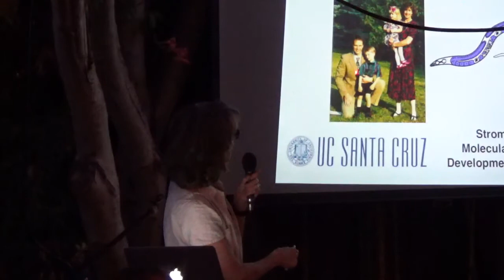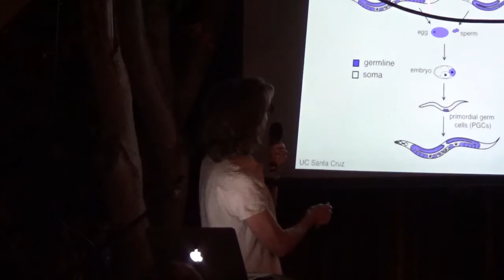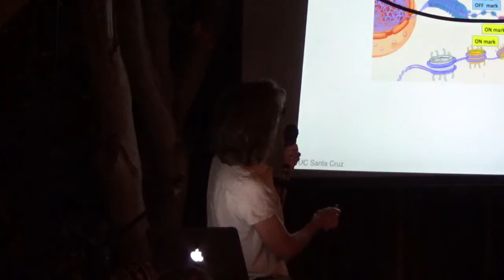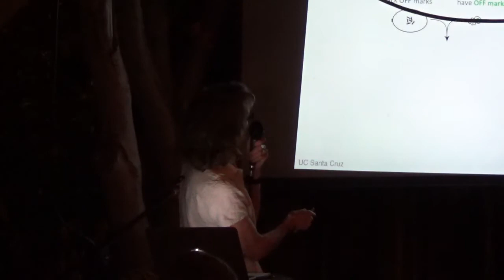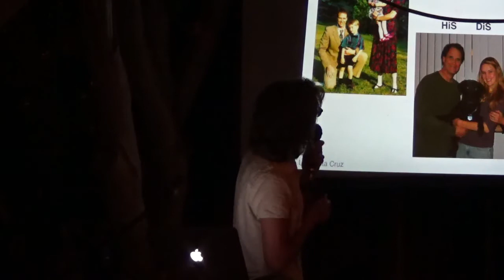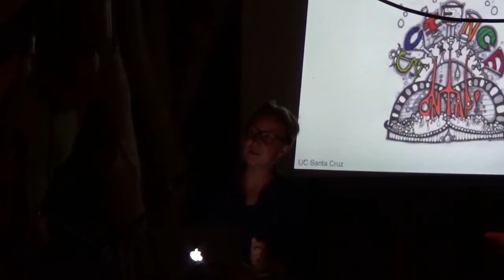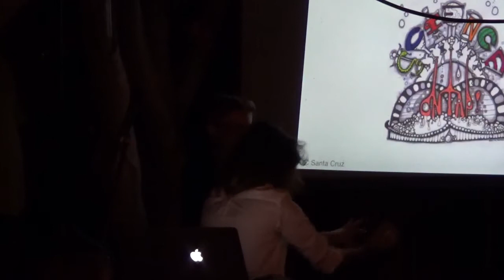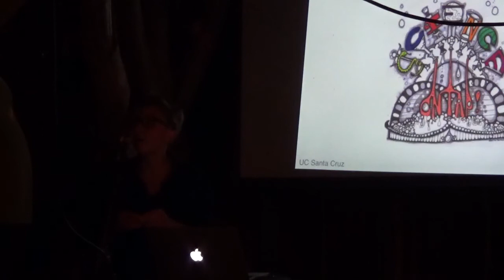Susan Strome Science on Tap November 2017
Susan Strome from UCSC discusses Epigenetic Inheritance